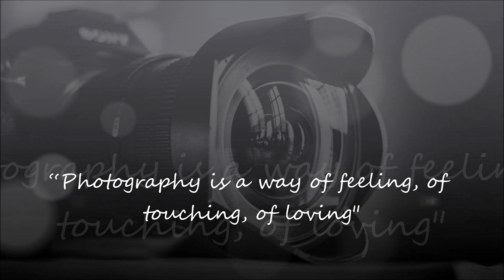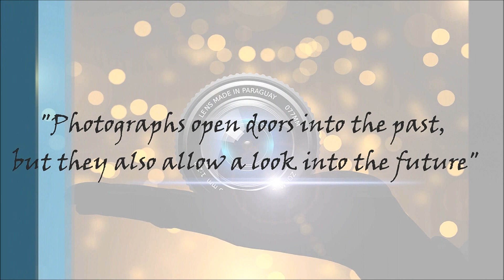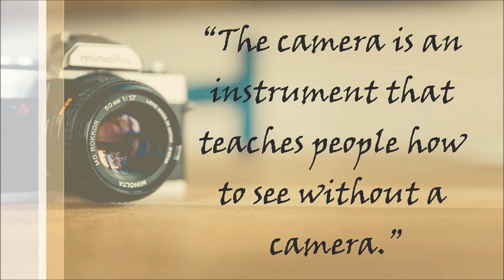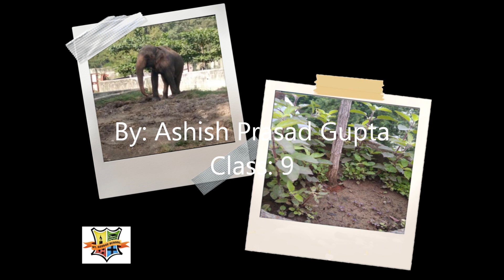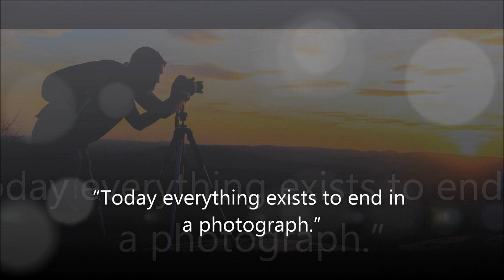World PhotoGraphy Day...19-August-2020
Presentation on World Photography Day :
Clicked by Young Talents from
St. George Co-Ed Sr. Sec School Bhopal(M.P)